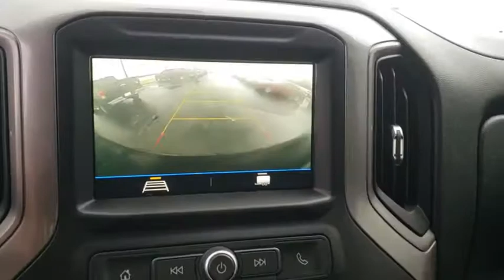2019 Chevrolet Silverado 1500 Tulsa, Broken Arrow, Bixby, Sand Springs, Owasso, OK N239300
New 2019 Chevrolet Silverado 1500 available at Classic Chevrolet in Tulsa, Oklahoma. Servicing the Broken Arrow, Bixby, Sand Springs, and Owasso, OK area.
2019 Chevrolet Silverado 1500 Custom - Stock#: N239300 - VIN#: 1GCRWBEH0KZ409212

Classic Chevrolet
8501 Owasso Expwy